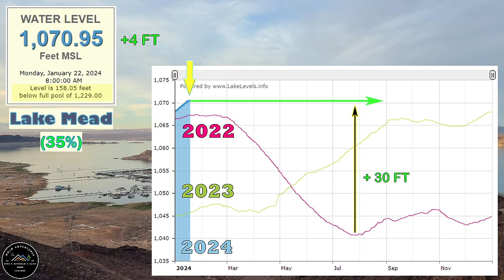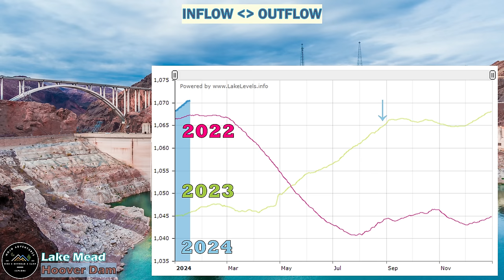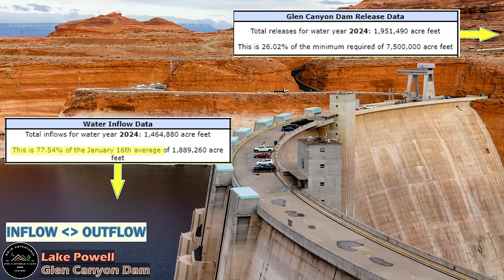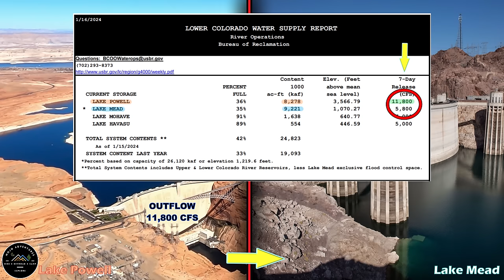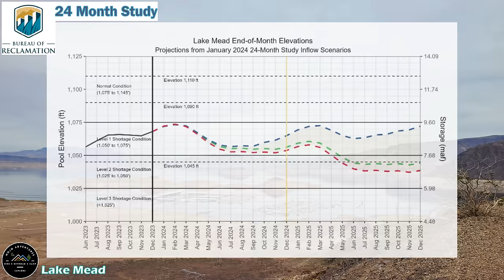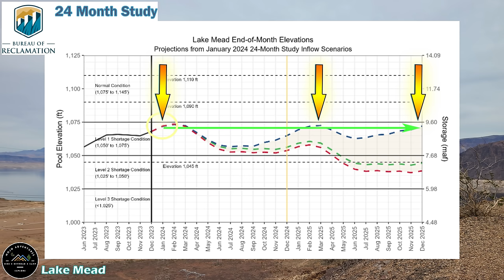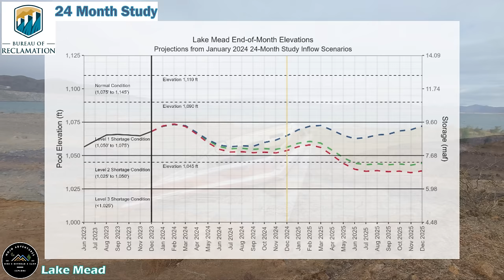New HIGHS & LOWS Predicted Through 2025! Lake Mead Water Level Report Las Vegas Hoover Dam #2024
*Welcome back River Watchers & Happy New Year!* If you enjoy our updates, please consider checking out the Earthworks shop on Etsy and grabbing an adventure tee, stickers, or handmade art to help us continue!

We'd like to thank our community for the continued comments, ideas, and corrections. We are independent creators and are completely viewer supported and motivated!

*Sources/Credits:*

Chapters
0:00 Around the Lake
1:13 Lake Mead Level
2:37 Lake Powell Level
3:15 Water Supply Report
5:45 24 Month Study
7:39 Future Outlook